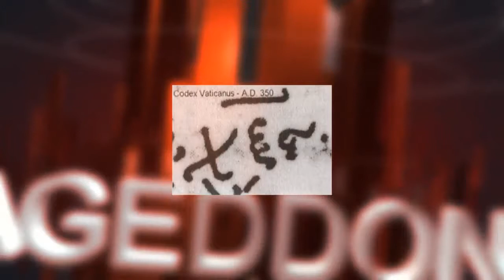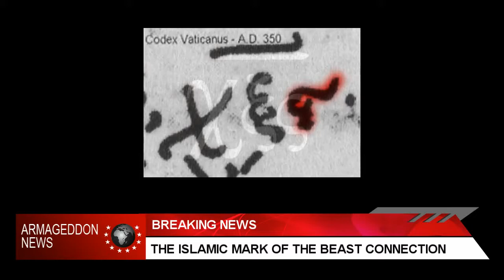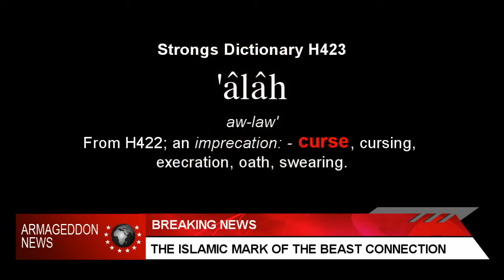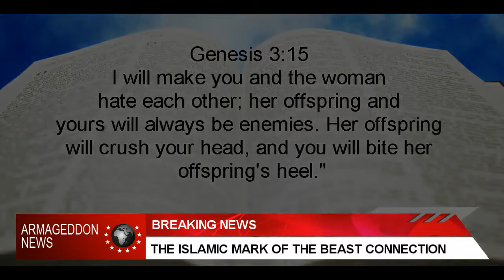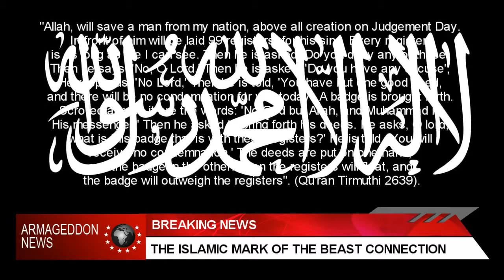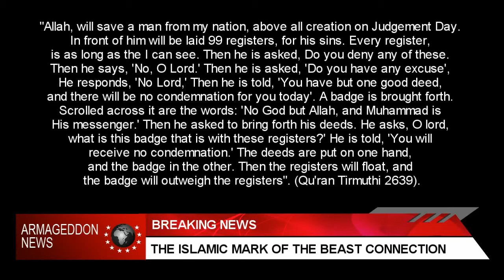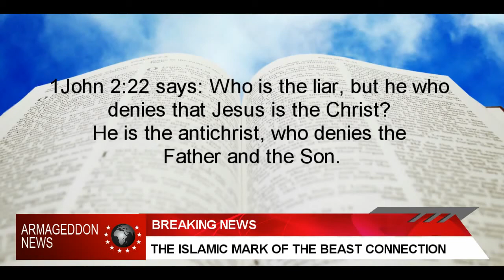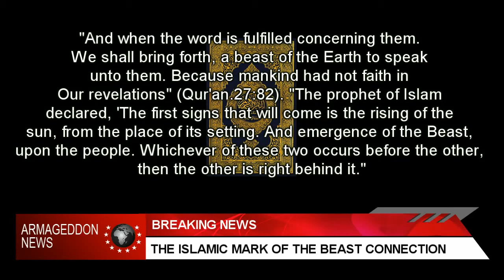Islamic Mark of the Beast - Part 1 Armageddon News.mp4